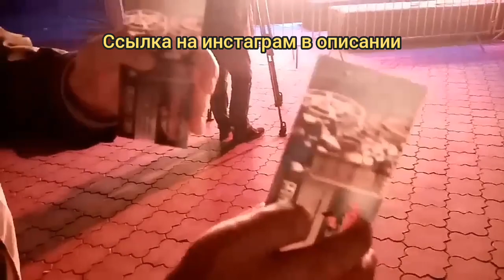Мой инстаграм выиграл в Святогорске!